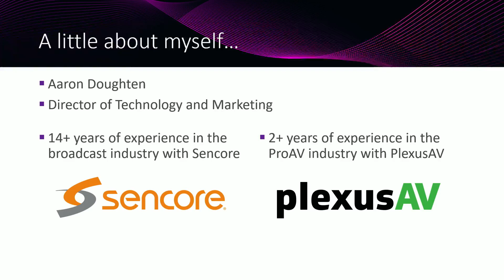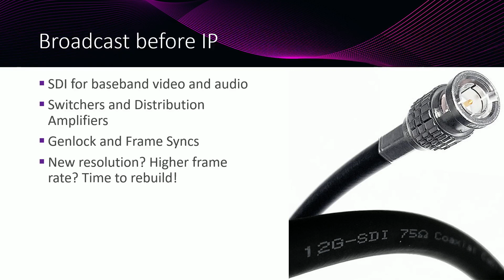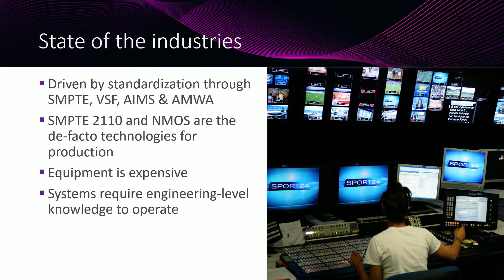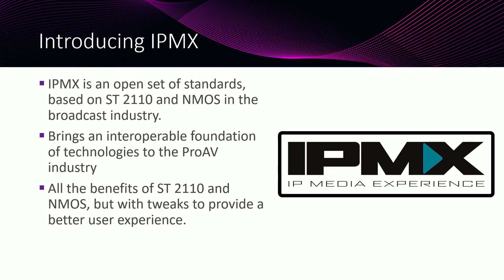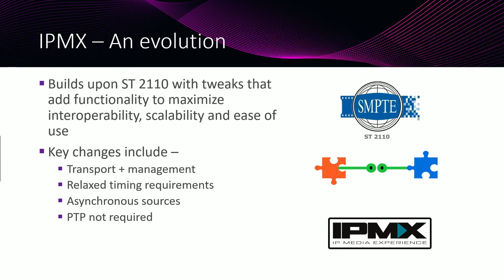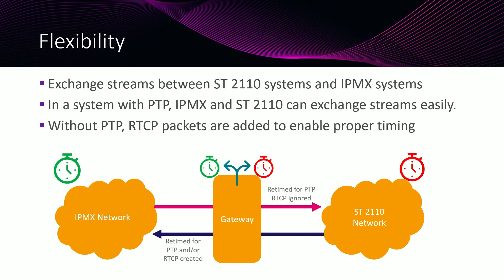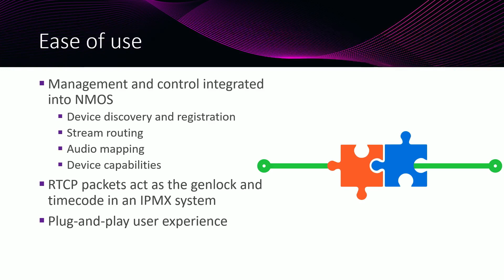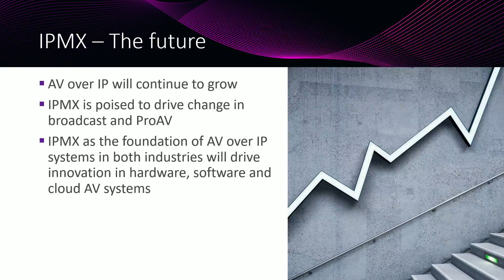NAB24IP SHOWCASE IPMX in the World of Broadcast Aaron Doughten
IPMX in the World of Broadcast
Aaron Doughten, Sencore

IPMX is a technology that could benefit the broadcast and professional industries. There is a growing crossover of technology, equipment and operations between these two industries, and with IPMX this crossover continues to grow and make it even easier to bridge the gap for content creation in these markets.

As broadcasters use ST 2110 for high-profile events and look to technologies like NDI for events with smaller budgets, there is an obvious crossover of equipment and operations that IPMX can enable and empower content creators to have the best of both worlds.